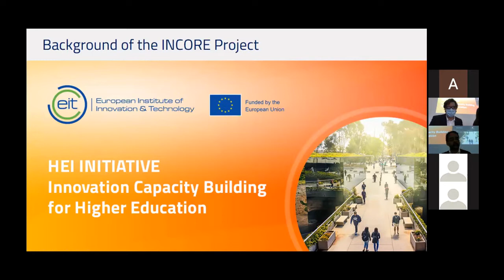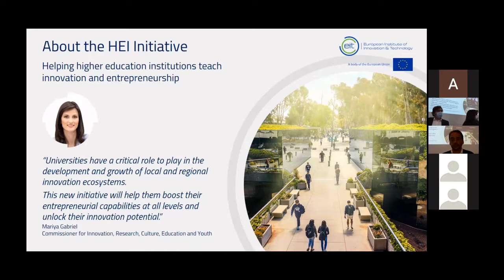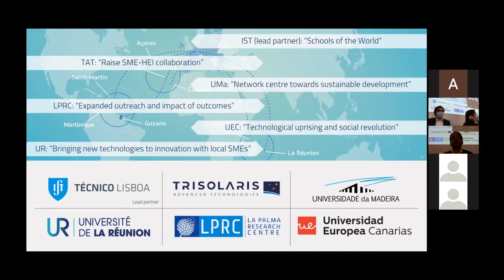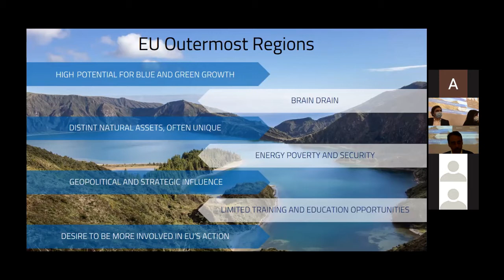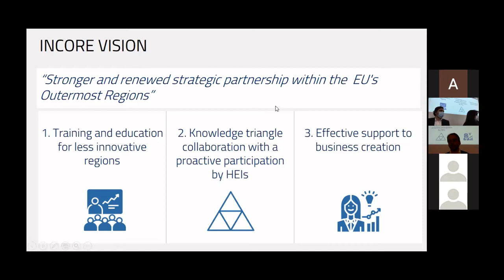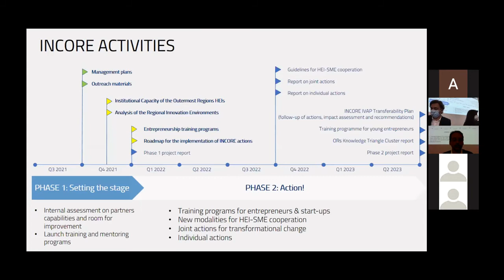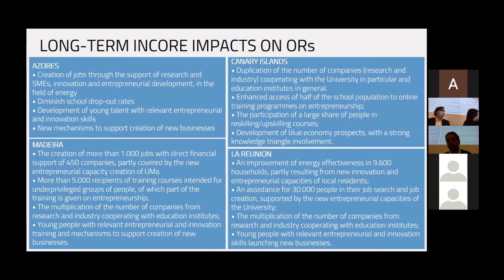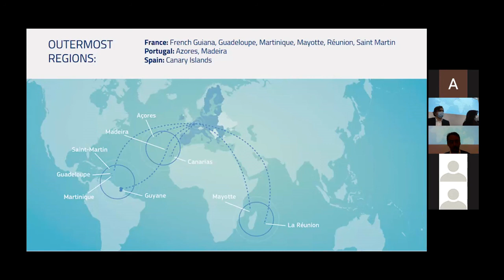Introducing INCORE - Nuno Almeida, Project Coordinator (1st INCORE Open Event)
The project coordinator of INCORE - Nuno Almeida, Instituto Superior Técnico - presented the project at the 1st INCORE Open Event. The event was held in Universidade da Madeira on 11th November 2021, as well as online.